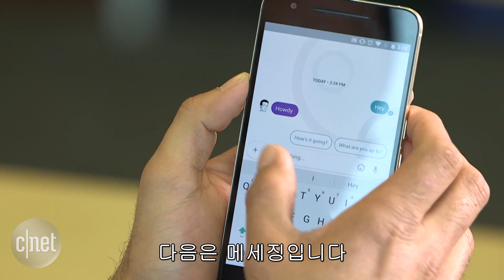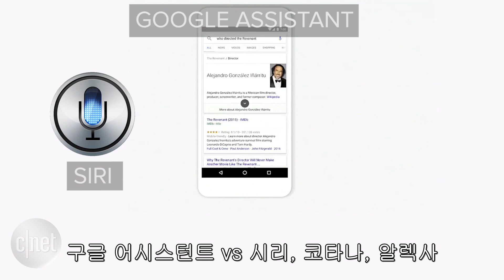구글의 패기 "잘 나가는 음성비서·VR 기기, 나랑 붙어 볼래?"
IO 2016에서 구글이 5개의 거대 기술산업에 도전한다. 구글 홈과 같은 음성 비서 홈 허브부터 오큘러스와 같은 VR 플랫폼까지 이미 거대 회사에서 자리를 잡고 있는 앱과 기기에 구글의 기술력을 바탕으로 도전장을 내밀었다.